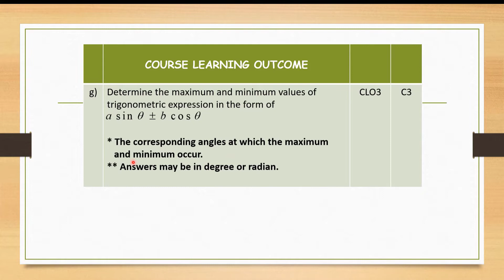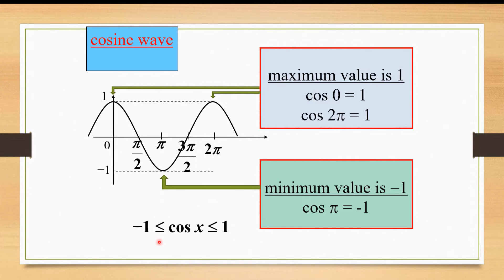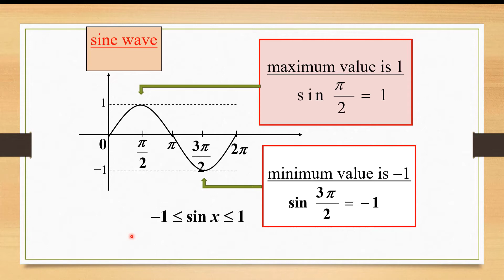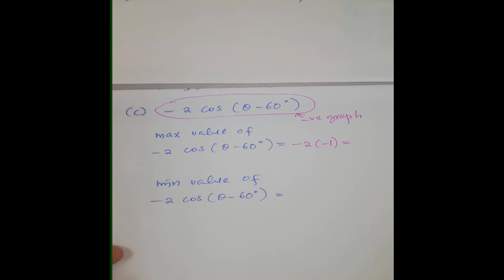Chapter 7 | 7.3 Solutions Of Trigonometric Equations (13/17).mp4